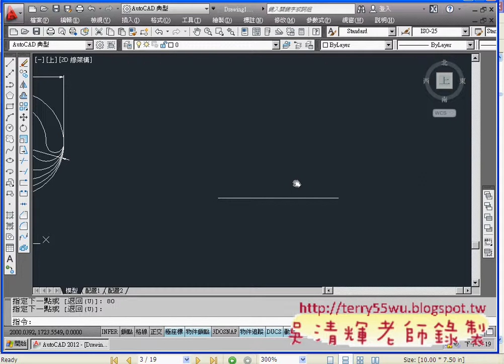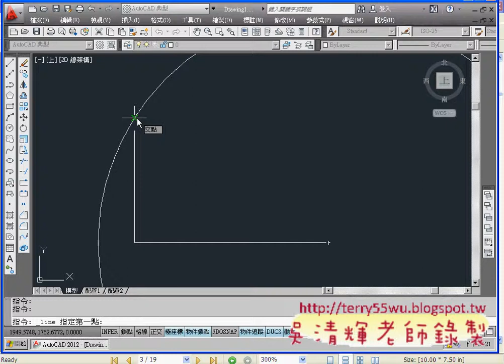01_範例1(畫圓與修剪)(AUTOCAD2012_2D教學_吳老師提供)